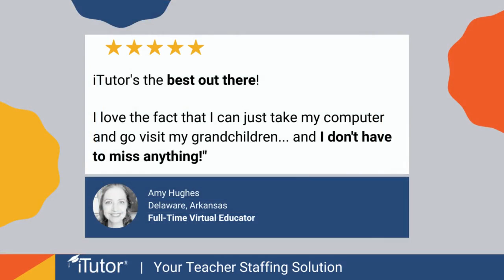Full-Time Virtual Teaching | Amy's Testimonial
Amy tells us how teaching full-time from home best suited her situation after retirement. Learn how a solid work-life balance benefited Amy and her family.